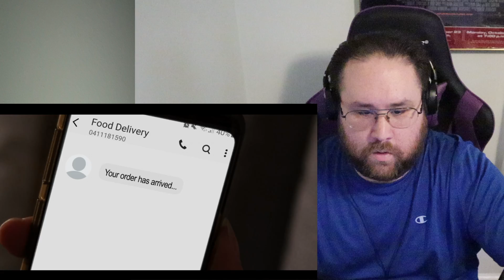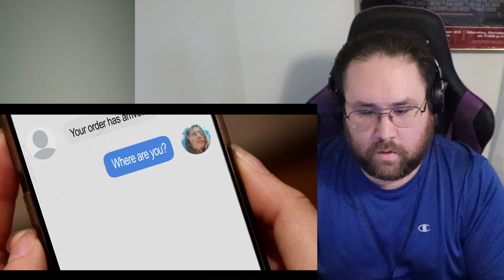Hide & Seek (Based on True Events) - A Short Horror Film - REACTION!!!!!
Here's my reaction to Hide & Seek - A Short Horror Film

Joe Dougherty and Anthony S. Marchio